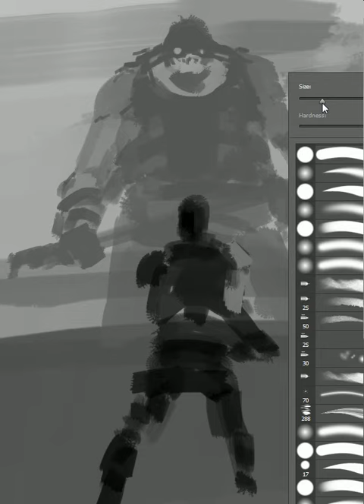27 min speedpaint in photoshop - ogre guardian